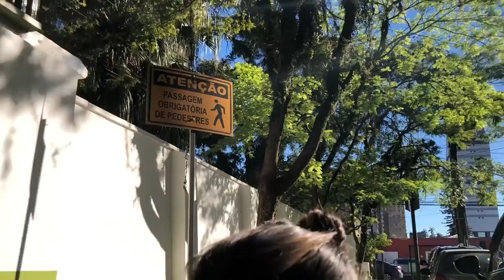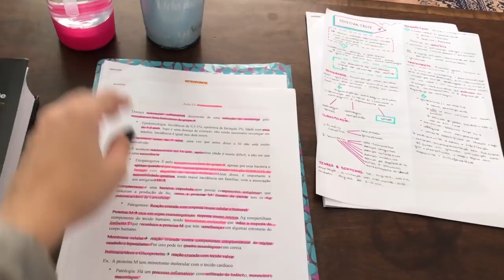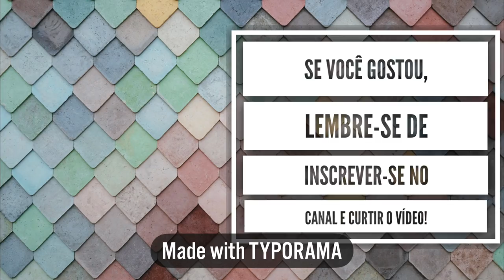ROTINA NA FACULDADE DE MEDICINA: Quarto ano #13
Mais um vlog mostrando minha vida e rotina como estudante de medicina!